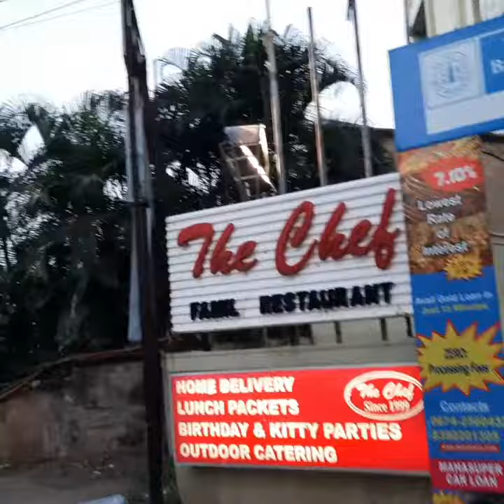5750 Sqft (115×50) Commercial corner plot Sale at Crp Sqr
5750 Sqft (115×50) Commercial corner plot Sale at Crp Sqr,  North-East Facing,  price 15000/- per sqft